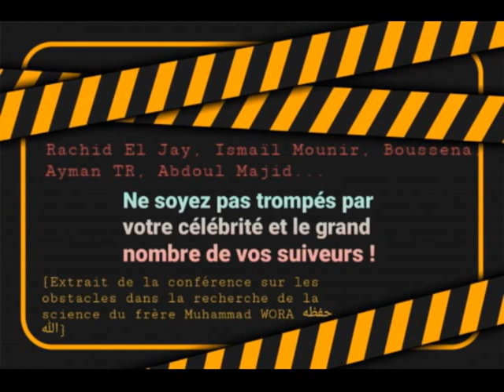Ne soyez pas trompés par votre célébrité ! (Muhammad Wora)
Rachid El Jay, Ismaïl Mounir, Boussena, Ayman TR, Abdoul Majid...
Ne soyez pas trompés par votre célébrité et le grand nombre de vos suiveurs !

▪︎Comme est ignorant celui qui considère le grand nombre de gens comme étant un argument.pdf